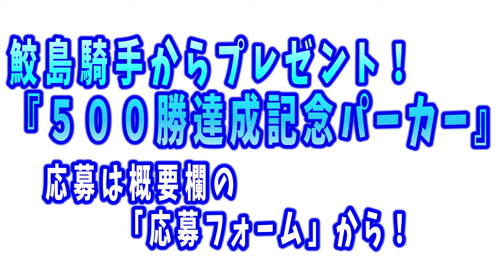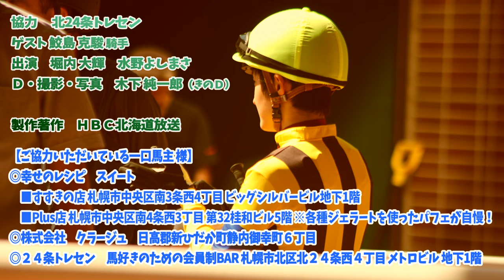【祝500勝達成】記念プレゼントも！ 鮫島克駿騎手インタ・後編／GI制覇への思い・・・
♦『鮫島克駿騎手　500勝達成記念パーカー（鮫島騎手ご提供）』プレゼント応募フォーム
※9月12日（木）23時59分　締切

「鮫島克駿騎手インタビュー」後編です
騎乗へのこだわり、得意条件、GI制覇への思いなど伺いました
プレゼントをご提供いただき、ありがとうございました！！
この秋も、たくさん応援しましょう！！

　　　　　　　　　　　　　→競馬部公式Xのフォローもぜひお願いいたします！

★HBC競馬部を応援したい、一緒に育てていきたいという”一口馬主様”、大歓迎です。
一口馬主様のご支援により、HBC競馬部は活動させていただいています。
ご興味を持たれた方はぜひ、お問合せください。
➡スポンサーになっていただいた方には、競馬場来賓室や牧場取材へのご招待など、競馬を通じた交流の輪を広げていただいています

【ご協力いただいているHBC競馬部の”一口馬主”様】
■すすきの店
札幌市中央区南3条西4丁目　ビッグシルバービル地下1階

■Plus店
札幌市中央区南4条西3丁目　第32桂和ビル5F
※大通店、Plus店では、各種ジェラートを使ったパフェを楽しむことができます！

◎株式会社　クラージュ
　日高郡新ひだか町静内御幸町６丁目２番１２号

◎２４条トレセン　馬好きのための会員制BAR
札幌市北区北２４条西４丁目３−２５メトロビル 地下1階